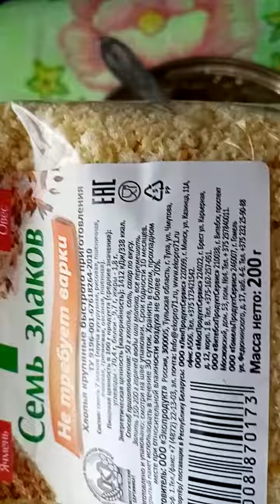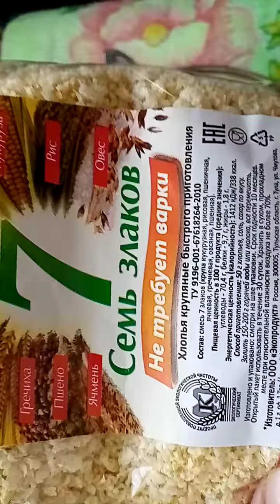каша 7 злаков на завтрак.